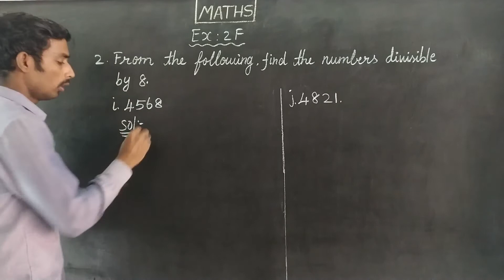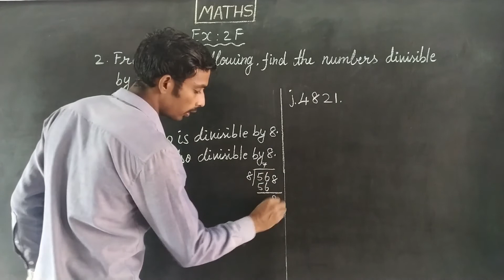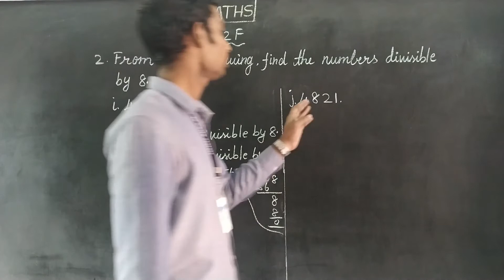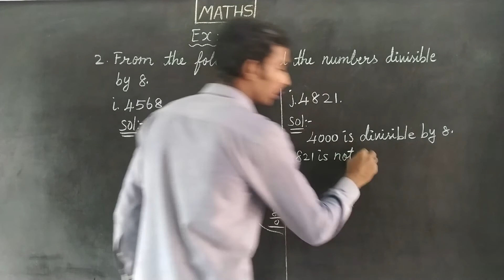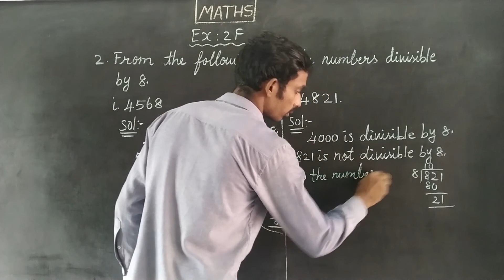EX 2F SUM 2 I,J Oxford Class 6 Mathematics